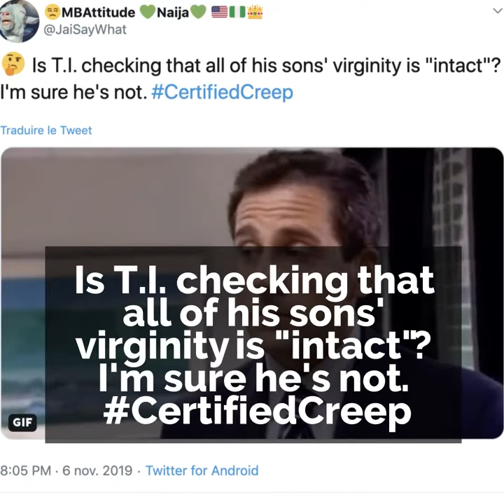T.I. checks his daughter's hymen every year 👩🏽‍⚕️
T.I. checks his daughter's hymen every year to see if she is still a virgin. Right or wrong? 👩🏽‍⚕️